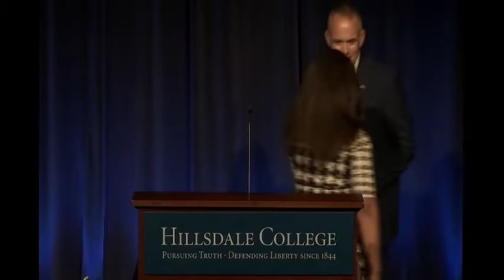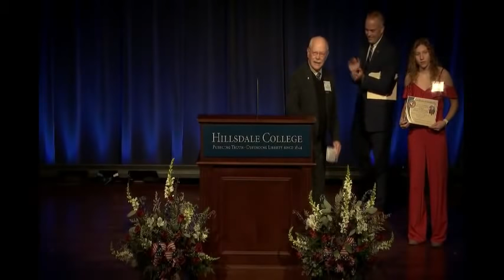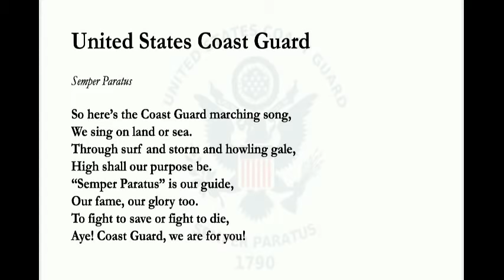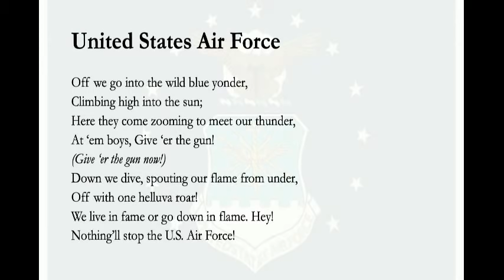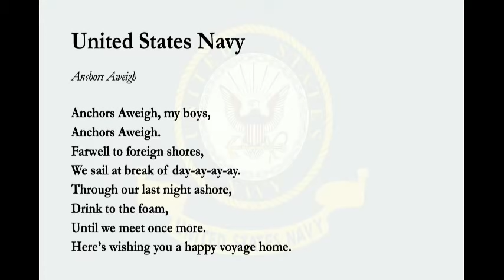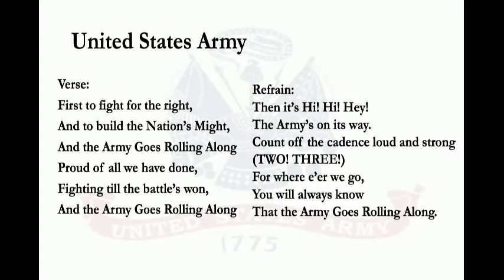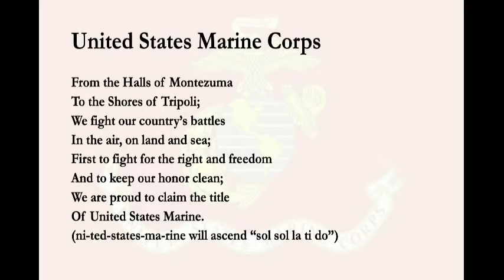America's Nobility | The Leadership and Exceptionalism of America's Veterans | General Patrick Brady